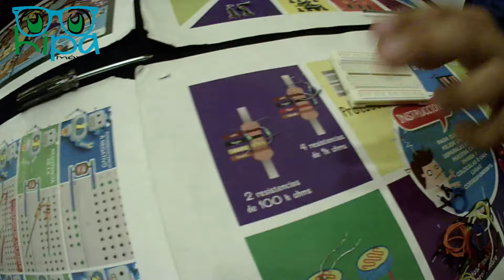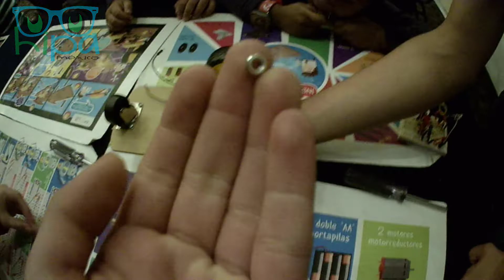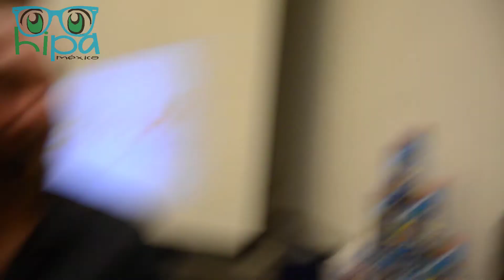Curso de Robotica I HIPA MEXICO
FUIMOS A UN CURSO DE ROBOTICA, ESPERAMOS QUE LES GUSTE...